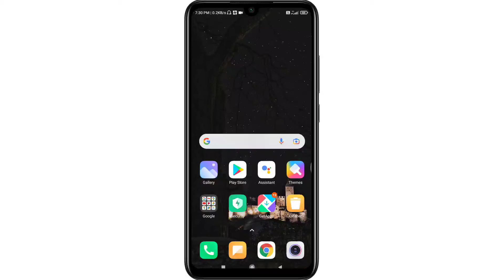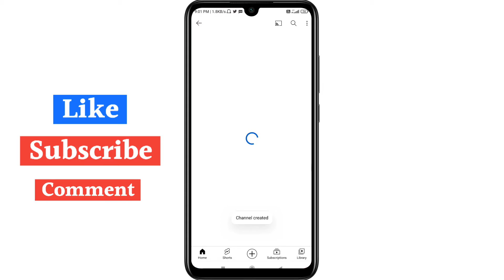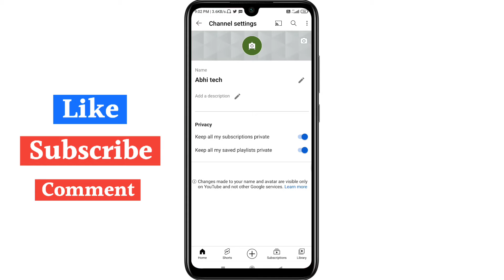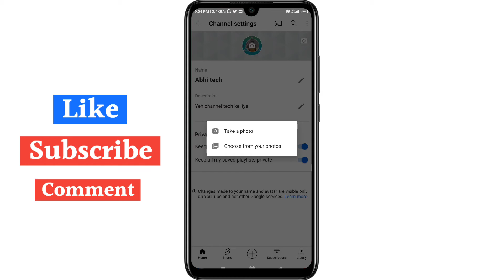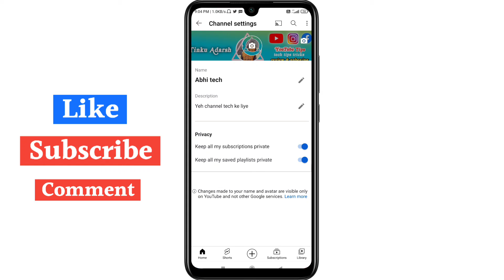YouTube channel kaise banaye | How to create YouTube channel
Hii friends
              आपको इस वीडियो मे या बताया गया है की आप youtube channel कैसे बनाये मोबाइल से total tutorials बताया गया है

You have been told in this video or how you have been told total tutorials on how to create youtube channel from mobile.

YouTube channel banaye asani se

video🎥🎥 ko like👍👍👍 share ⚡☄️☄️ comment💬💬💬💬  kare